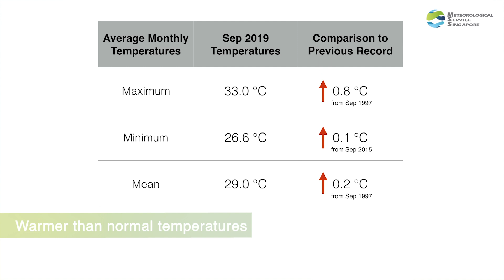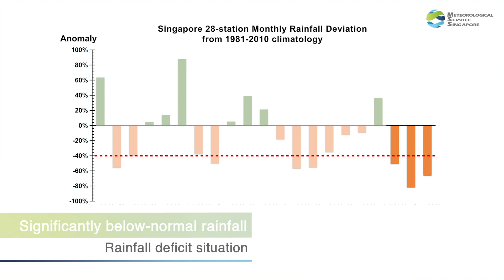Fortnightly Weather Outlook 1 - 15 Oct 2019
End of Prolonged Dry Weather
New temperature and rainfall records for September 2019